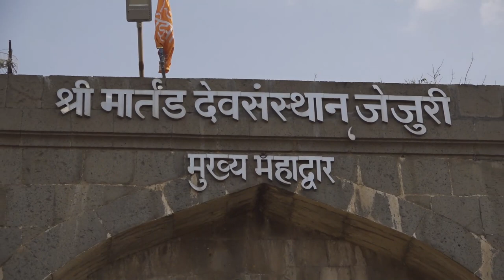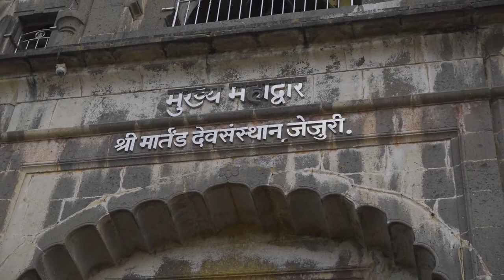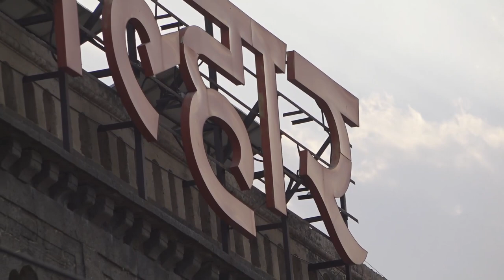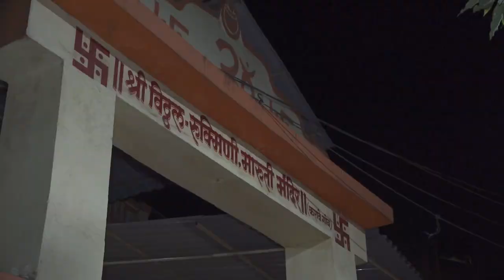Jejuri darshan 2021 tandel parivar karave gaon